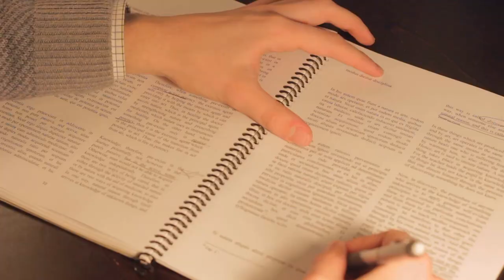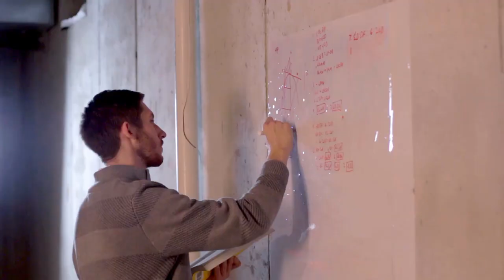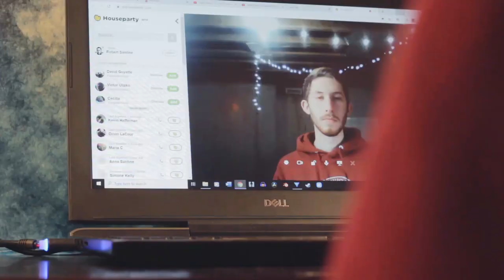A Day in the Life of a (Locked Down) TAC Student | Thomas Aquinas College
At a college where life is largely defined by conversation— classroom discussions that spill into the dining commons, the residence halls, even the athletic fields — what happens when students must be isolated? At a college renowned for the beauty of its campuses, what’s it like to be in session, but not on campus at all? How does the experience of the student change when classes are virtual and Masses are livestreamed?

Robert Santine, a sophomore at Thomas Aquinas College, seeks to explore these questions and more in the above video, which provides a glimpse into his locked-down student life at home in Macomb, Michigan. From Zoom parties to mask-and-glove walks, the video both whimsically and poignantly shows how the College’s students are finding ways to learn, worship, and have fun together even amid difficult times.

“I wanted to show how we have been able to carry on with our education even though we’ve been spread out across the U.S. and the world,” says Robert. “The situation obviously isn’t ideal, but in my experience we’ve still been able to have fruitful discussions and maintain some sense of community.”